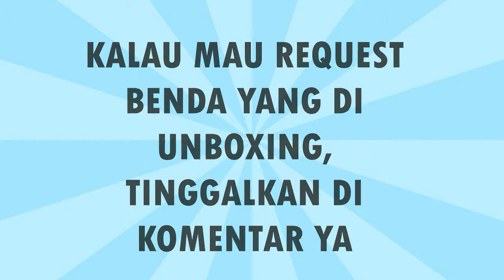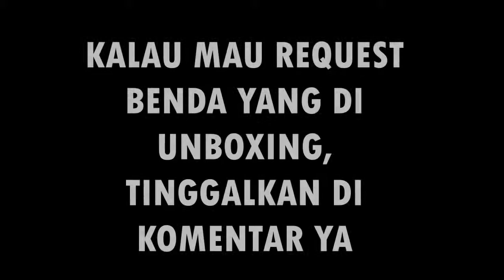UNBOXING ALAT PENGAMAN MOTOR CANGGIH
UNBOXING ALAT PENGAMAN MOTOR CANGGIH. INI ADALAH ALAT PENGAMAN MOTOR YANG CANGGIH